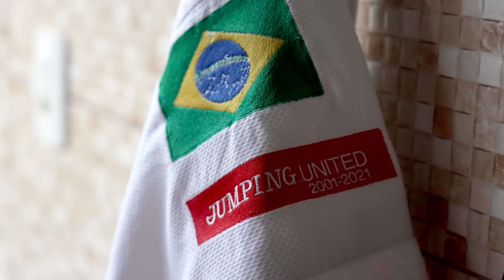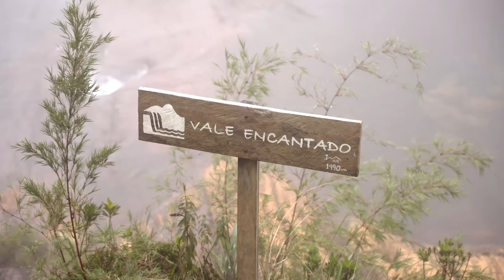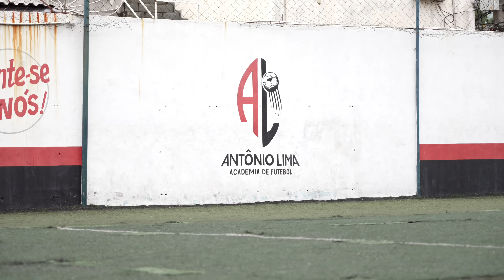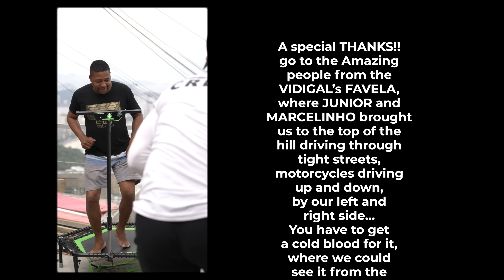BRAZIL - Jumping United #7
One one our biggest adventures so far! Brazil! Our team spent almost 2 weeks in this amazing country. Visiting local people, carrying trampolines to stunning spots including Rio de Janeiro! As you might know, Brazil is a homeland of our beloved master trainer Nale, so in this video you also have a chance to see where are his roots and where he grew up. So enjoy the video and get the vibe of Brazil! Olé!

📷 by: Marek Niessner